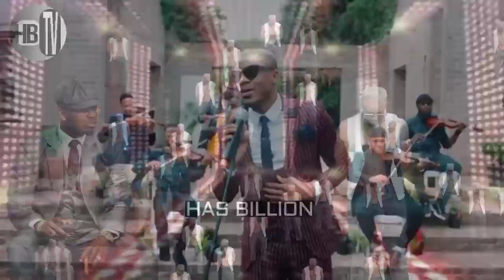MWIJAKU atupa kijembe kwa DIAMOND mbele ya ALIKIBA.